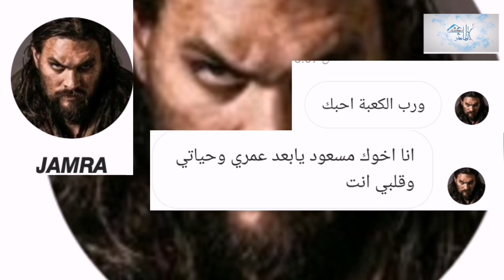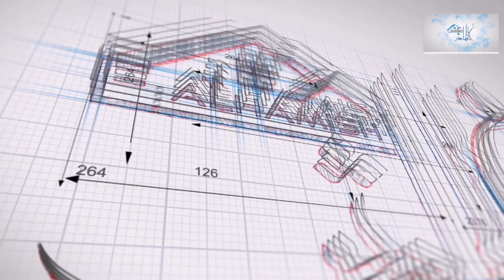اخطاء هندسية مضحكة كارثية. ١٧